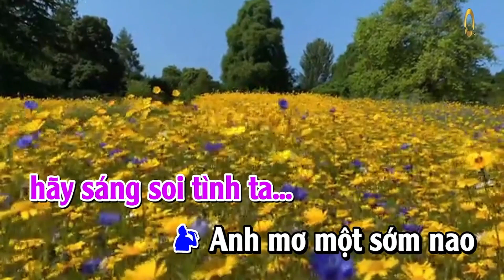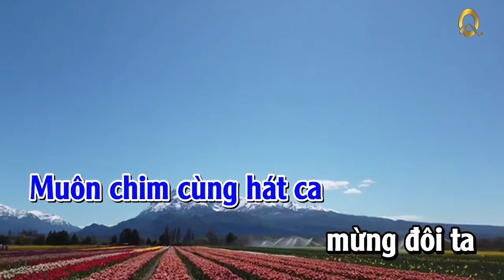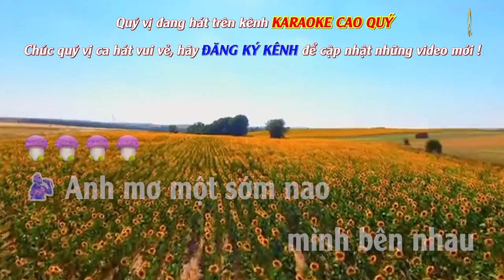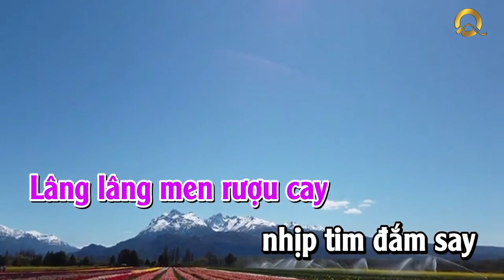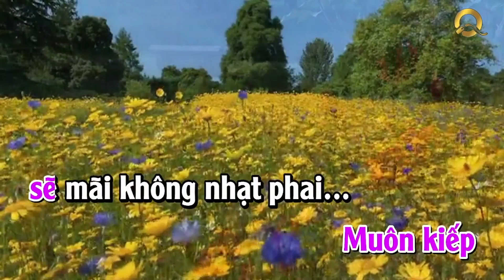Karaoke thiếu giọng nữ: Hẹn Hò Đêm Trăng | Song ca cùng Cao Quý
Karaok thiếu giọng nữ: ✔ Hẹn Hò Đêm Trăng | Song ca cùng Cao Quý